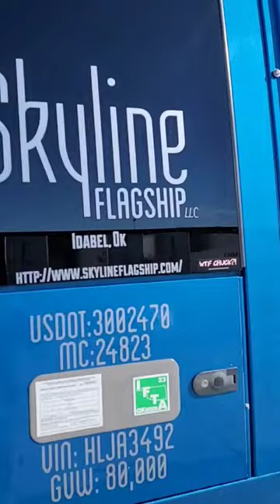Truck driving steering wheel holder